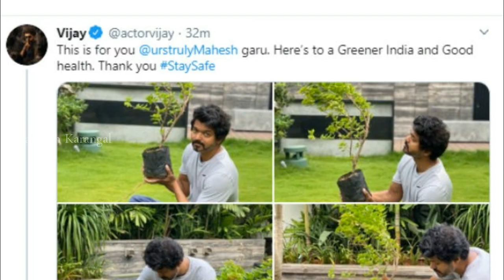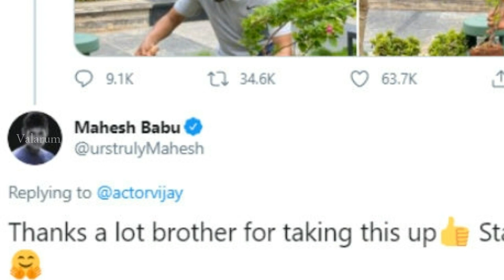Thalapathy Vijay Accepts Mahesh Babu Challenge | இது உனக்காக நண்பா Mahesh Babu | Master Update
டோலிவுட் சூப்பர்ஸ்டார் மகேஷ் பாபுவின் சவாலை ஏற்ற நடிகர் விஜய், செடிகளை நடும் புகைப்படங்களை பதிவிட்டுள்ளார்.

டோலிவுட் சூப்பர்ஸ்டார் மகேஷ் பாபு, பிறந்தநாளை முன்னிட்டு நடிகர்கள் விஜய், ஜூனியர் என்.டி.ஆர் மற்றும் ஸ்ருதி ஹாசனுக்கு செடி நடும் சவாலை விடுத்திருந்தார்.

இந்நிலையில், தளபதி விஜய் அந்த சவாலை ஏற்று செடி நடும் புகைப்படங்களை வெளியிட்டுள்ளார்.
Thanks to Voice Over Artist : Soundarya